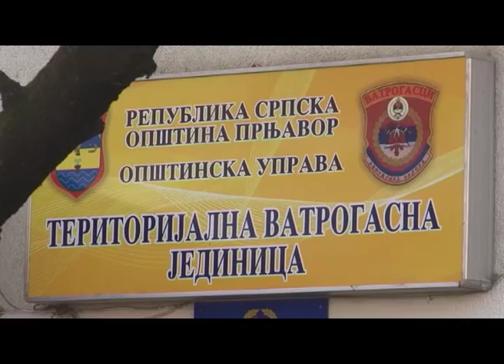Prnjavor – Novo vatrogasno vozilo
U prnjavorskoj Vatrogasnoj jedinici upriličena je svečanost povodom primopredaje novog vatrogasnog vozila. Vrednost vozila je 300 hilljada KM, a finasirano je sa 250 hiljada KM Vatrogasnog saveza RS i 50 hiljada opštine Prnjavor.